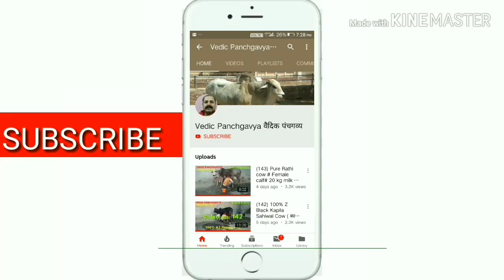Importance of Local Indian cow breed # स्थानीय गौवंश का महत्व #